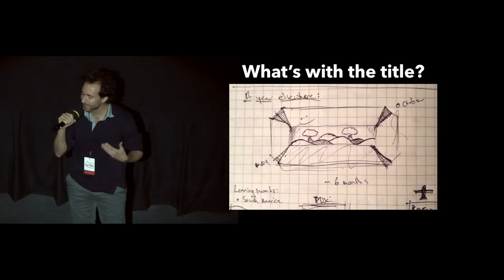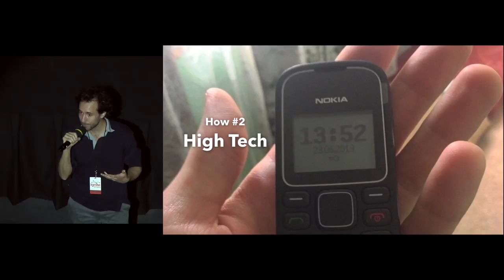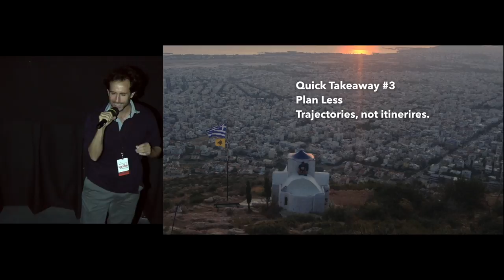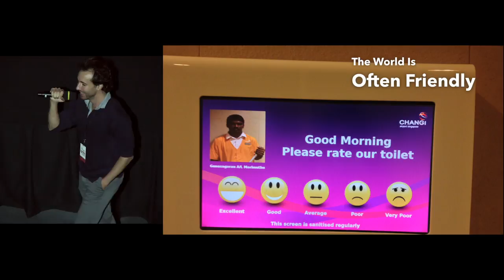IP13: George Mandis - A Year Like Any Other Just Somewhere Else